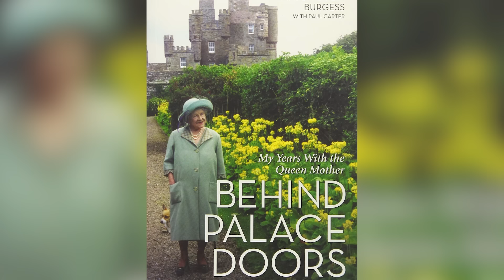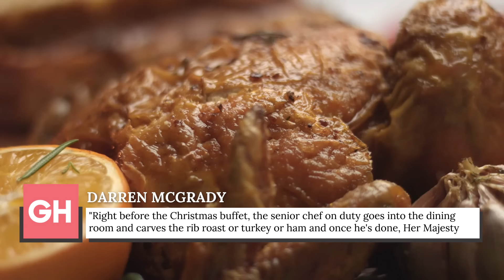Weird Rules Royals Have To Follow When Drinking Alcohol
Forget choosing between queen and country — the queen had to choose between gin and country.

Daily drinks are fine | 0:00
Drinking wine "correctly" | 1:32
No drinking at garden parties | 2:37
Drinking abroad | 3:43
Not drinking abroad | 4:59
No drinks from strangers | 6:15
Drinking with the chef | 6:47
Don't drink too much | 7:44
Crown before alcohol | 9:11